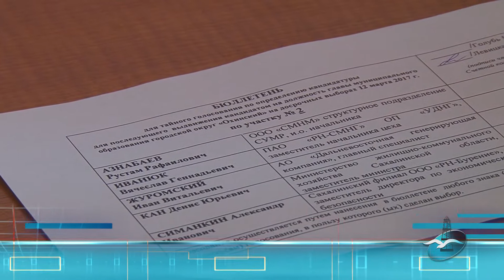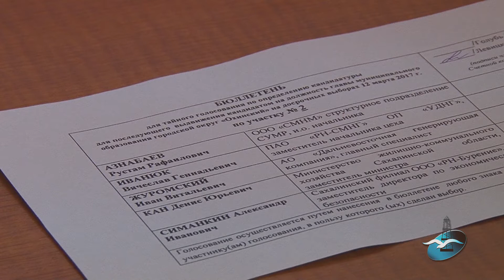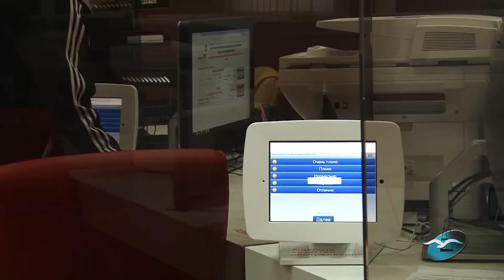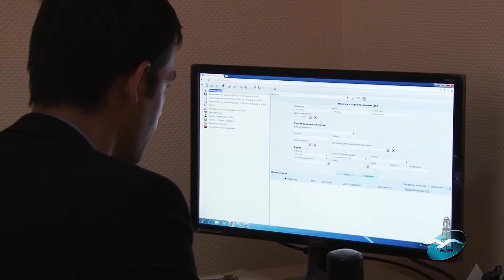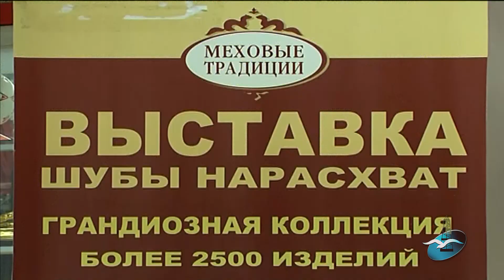Новости. Выпуск от 23.01.2017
Смотрите в этом выпуске: предварительное голосование, выдвижение кандидатов, заказник "Северный", окно для бизнеса, роснефть зажигает звезды, а также другие новости.